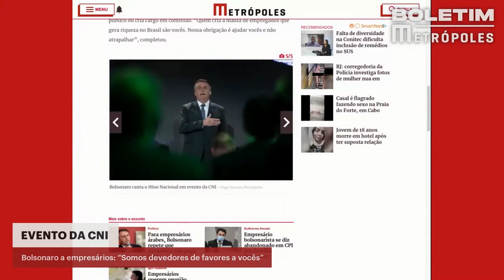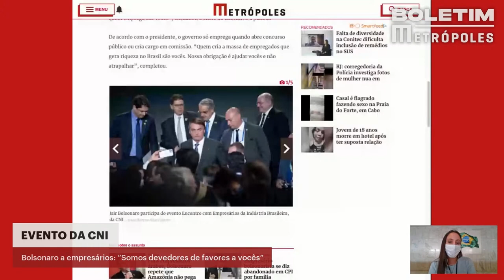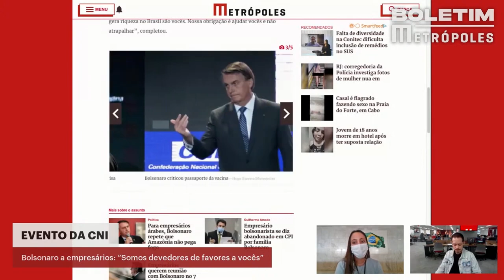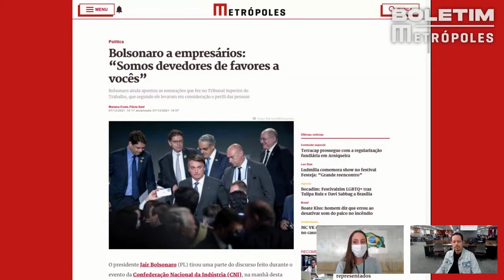Bolsonaro elogia empresários e critica Anvisa | BOLETIM METRÓPOLES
Para mais notícias do Brasil e do DF, acesse metropoles.com